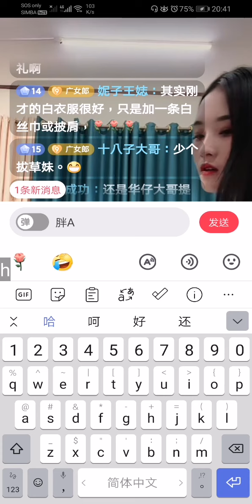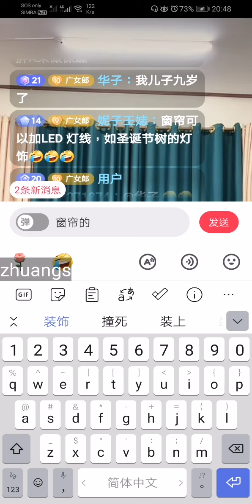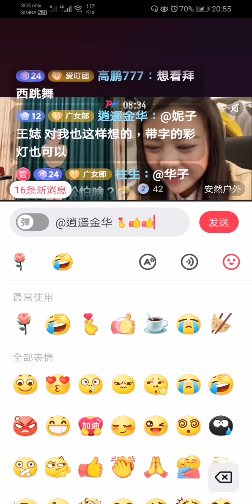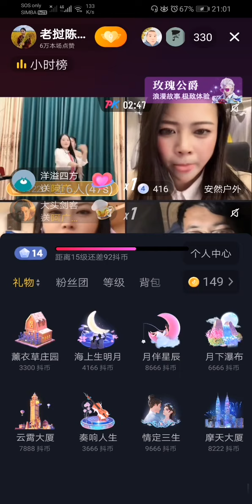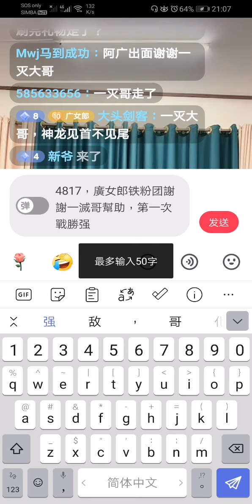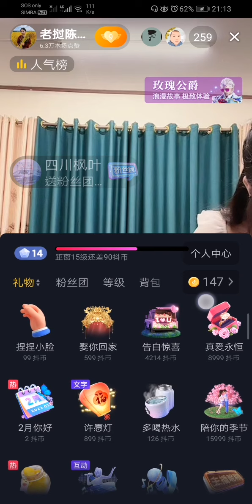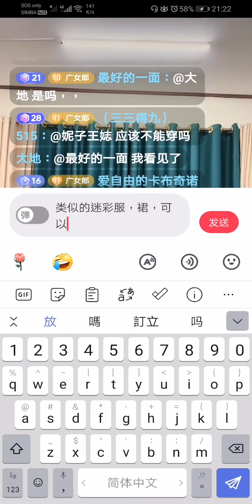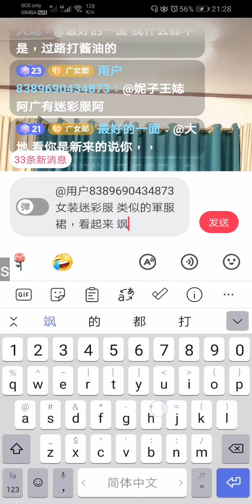17707🆚 安然4086-楊美麗4357-眼镜哥4817，廣女郎铁粉团謝謝一滅哥幫助，第一次戰勝强敌